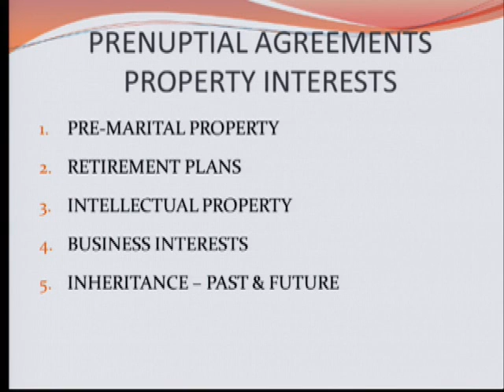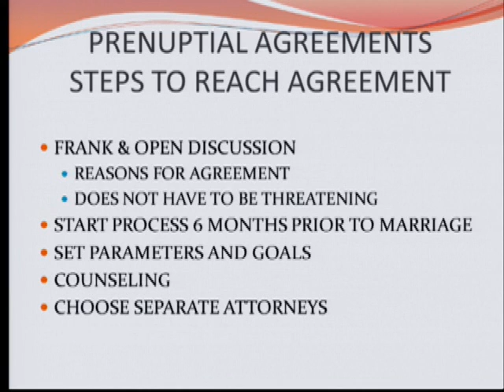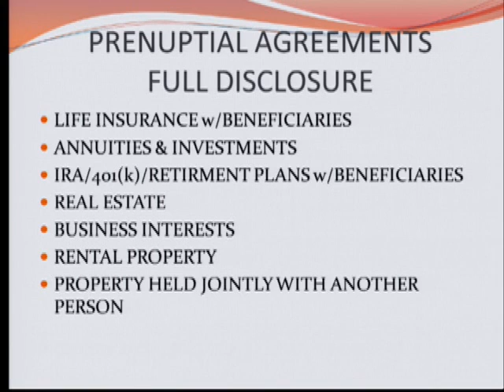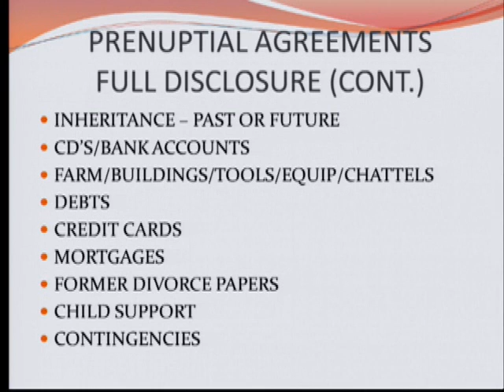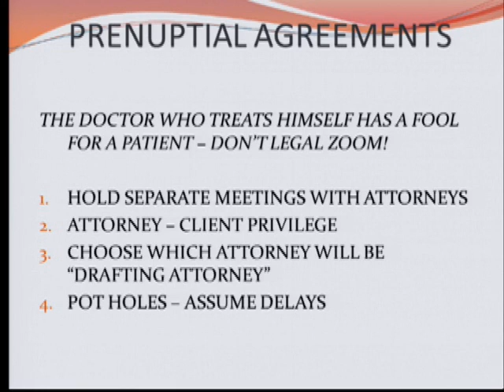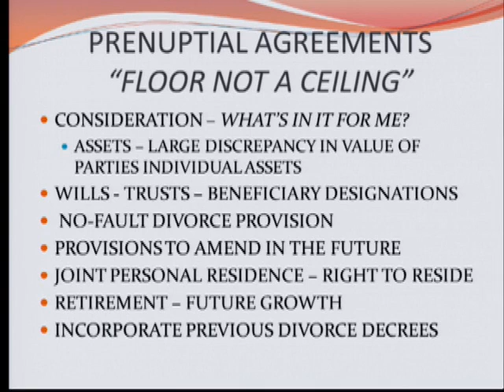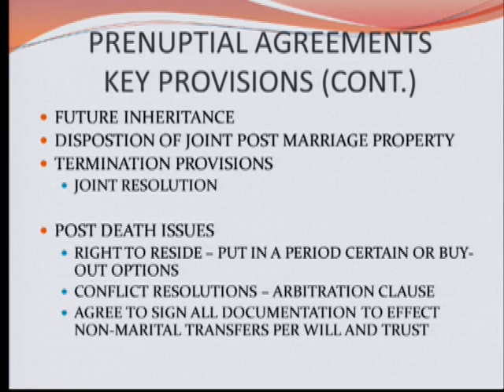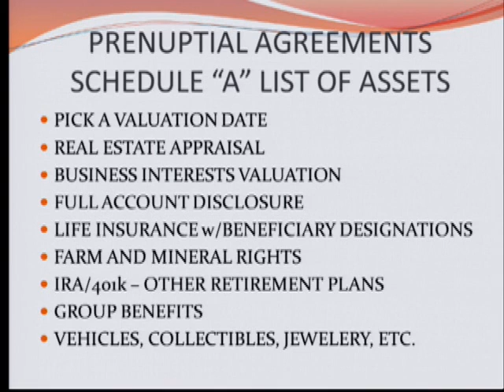Prenuptial Agreements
If you have personal assets, liabilities, property or children from a previous marriage, you may want to consider a prenup. Join us to learn the basics.
Presented by COPEC & the DSCC MWR's Relocation Office--692-7220